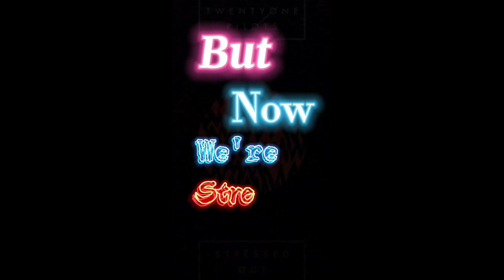Twenty One Pilots - Stressed Out (Tiktok Lyric Video Clip)